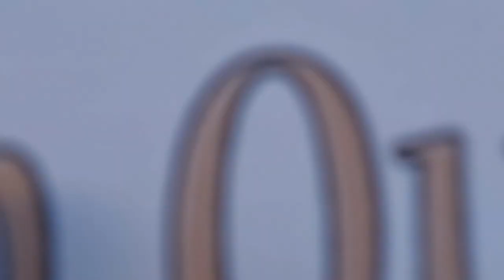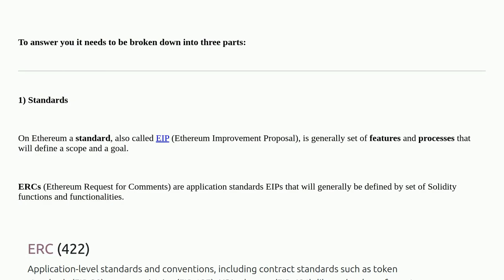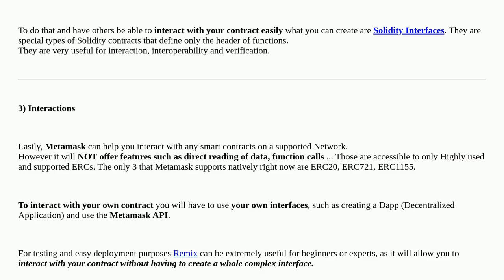Ethereum: How to create a token standard?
How to create a token standard?

A special thanks goes out to the community

  metamask